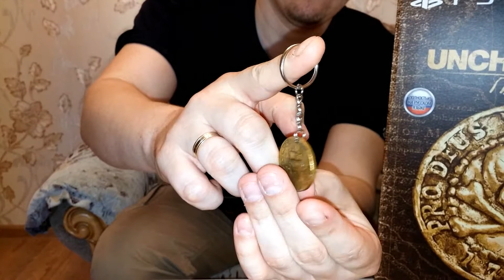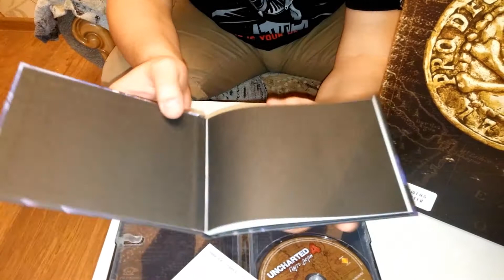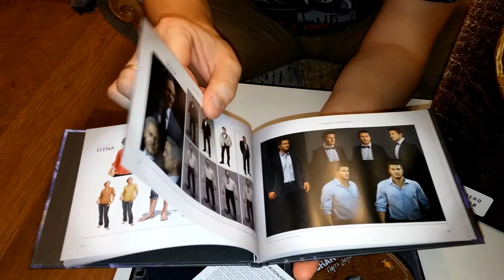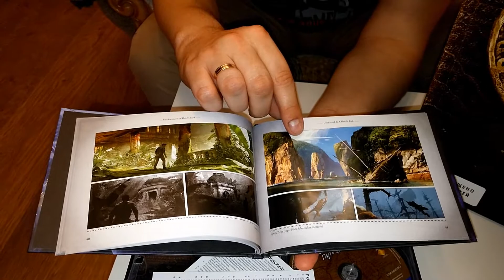Распаковка Uncharted 4: Путь Вора Libertalia Collectors Edition